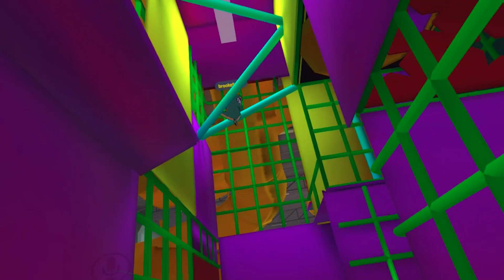VRCHAT - The Kids Are Alright (FUNNY MOMENTS)